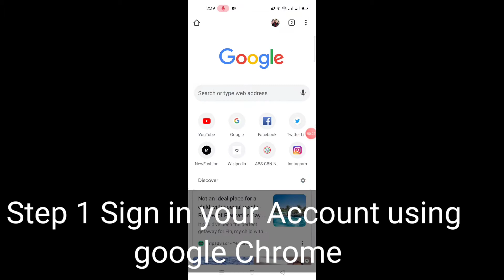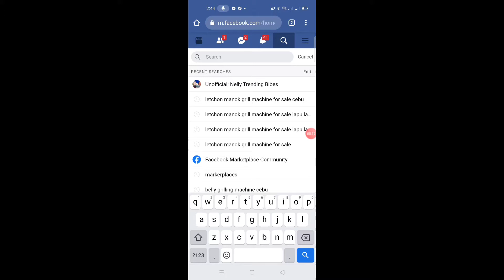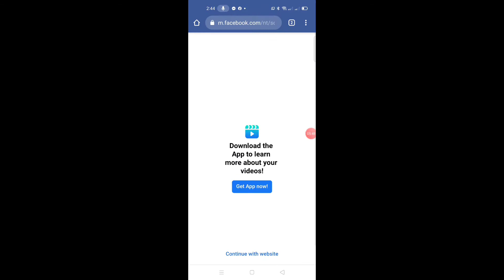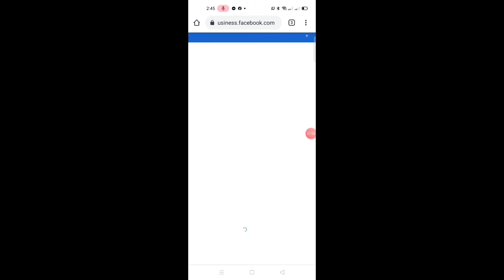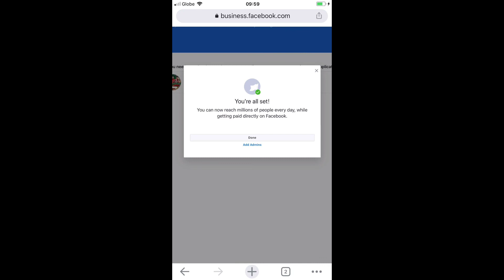How to Monetize Your Facebook Page Account in 4 Easy Steps - Pls use headphone coz mahina ang audio